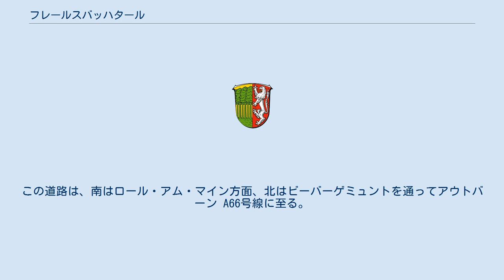フレールスバッハタール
フレールスバッハタール (ドイツ語: Flörsbachtal) は、ドイツ連邦共和国ヘッセン州マイン＝キンツィヒ郡南東部の町村（以下、本項では便宜上「町」と記述する）である。
 この町はシュペッサルト山地の中に位置し、バイエルン州と境を接している。
 町域内に、ヴィースビュット湿地、ヴィースビュットゼー（湖）、ヴェラースベルク（山）、ベルクフェルト（山）がある。
 フレールスバッハ高地は、フレールスバッハタールからビーバーゲミュント方面へ走る連邦道 B276号線の北東に位置し、ここからはマイン川からシュペッサルト山地までを望むことができる。
 フレールスバッハタールは、北はビーバーゲミュントおよびヨスグルント（ともにマイン＝キンツィヒ郡）、東は市町村に属さない地区であるフォルスト・アウラおよび町村のフェレン（ともにマイン＝シュペッサルト郡）、南は市町村に属さないルッパーツヒュッテンの森およびフランマースバッハの森、西はやはり市町村に属さないシェルクリッペンの森（いずれもアシャッフェンブルク郡）と境を接する。
 フレールスバッハタールの町議会は、15議席からなる フレールスバッハ地区とケンプフェンブルン地区を、連邦道 B276号線が南北に通っている。
この道路は、南はロール・アム・マイン方面、北はビーバーゲミュントを通ってアウトバーン A66号線に至る。